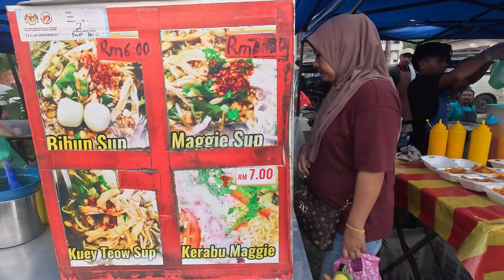Exploring Malaysian Street food in a Pasar Malam (Night market) on Langkawi island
Welcome to the thrilling adventure as I delve into the enchanting world of Pasar Malam in Langkawi, Malaysia! Join me as I navigate through the bustling night market, filled with tantalizing aromas, colorful stalls, and lively ambiance. Immerse yourself in the local culture, taste mouthwatering street food, discover unique handicrafts, and soak up the lively atmosphere that makes Pasar Malam an unmissable experience in Malaysia.